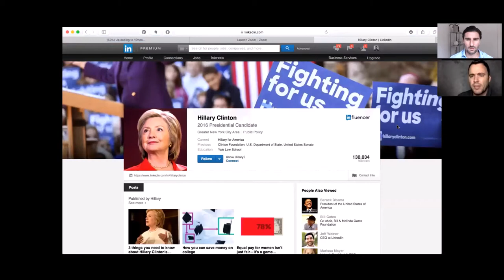Barack Obama and Hillary Clinton's LinkedIn photo critically analyzed at LinkedIn Success Summit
"Celebrity photographer critically analyzes Barack Obama and Hillary Clinton's LinkedIn photo. This was filmed as part of the LinkedIn Success Summit." Get a sneak peek of the interview with Jeremy Cowart at the LinkedIn Success Summit and learn how to get the best photo to represent your personal brand. 30+ expert speakers on how to generate leads, sales and profit from LinkedIn.